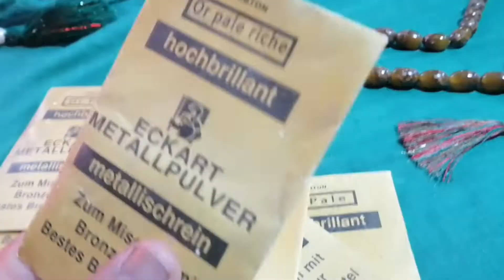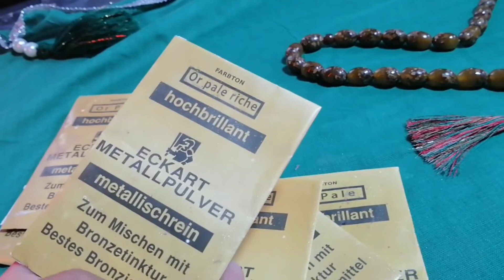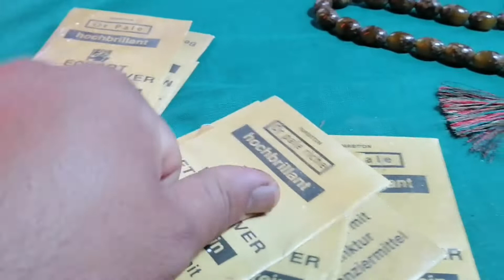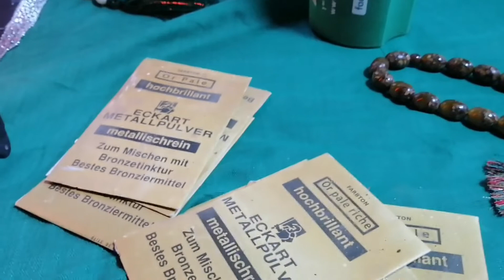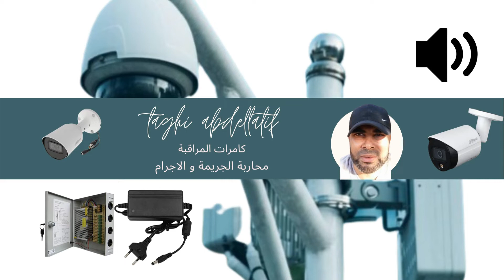أفكار صناعة سبحة بمواد متوفرة